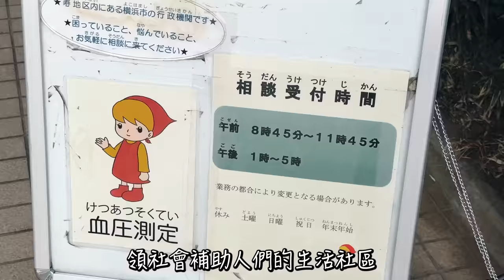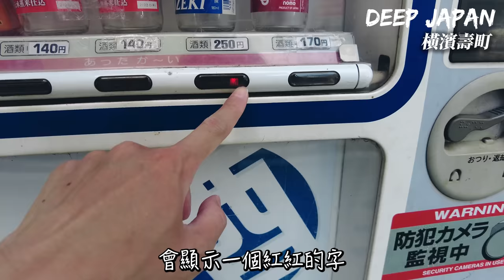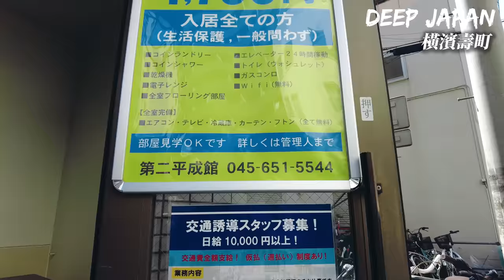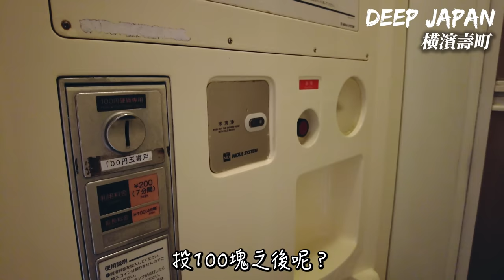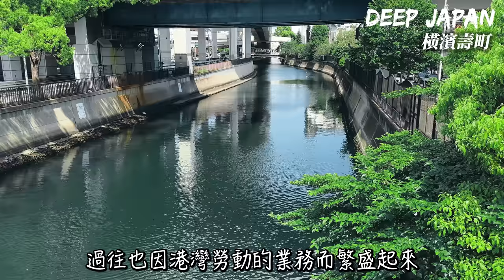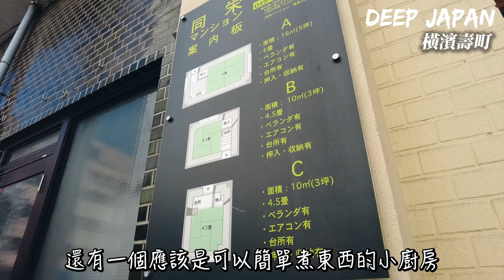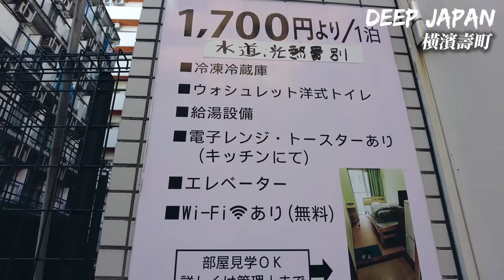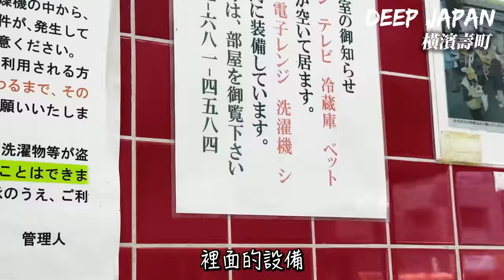日本貧民窟面貌讓我大開眼界…. 走入日本深層的地區 當地人都過著怎樣的生活？｜深日本 橫濱壽町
日本生活日常都更新在 臉書& IG
快來一起探索日本！

誠摯邀請您接受瑪茲一的採訪節目
可以和瑪茲一聊聊天 互相交流 交朋友
一起讓在日本生活的朋友也好
準備來日本旅居生活的朋友也好
可以一起分享更多資訊 互相幫助學習

本月影片已全部上傳完畢！ 還沒看得趕緊觀看唷🎥🎥🎥